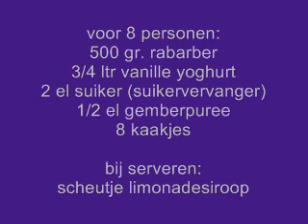Tania kookt: Glas toetje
Met hele eenvoudige ingredienten een toetje maken waar de smaken heel verrassend in uit komen is bij het glas-toetje ook weer gelukt. De eters waren er erg enthousiast over.